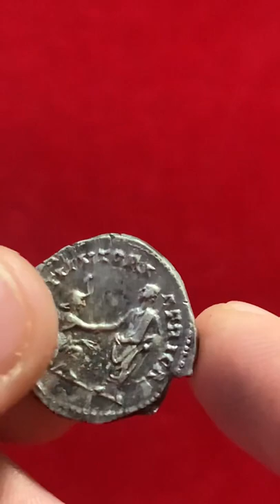Stunning Roman silver Hadrian minted ￼130-133ad denarius, travel series africae